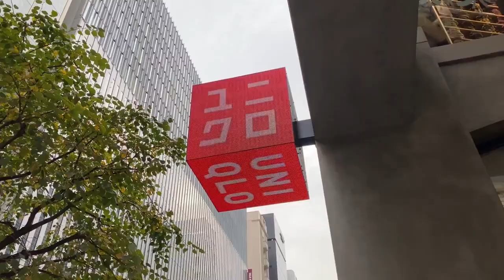Japanese for Travelers 10 Useful Japanese Phrases (Beginners)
Welcome to TokyoPaul Clips where we explore Japanese places!